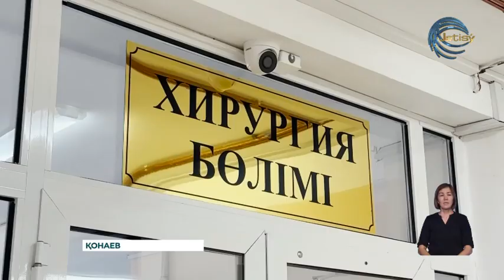Жамбыл ауданында шап жарығына шалдыққан науқасқа күрделі ота жасалды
Жамбыл ауданында шап жарығына шалдыққан науқасқа күрделі ота жасалды. Тұрғынның өзге де қосалқы ауруларына қарамастан ота сәтті өткен.